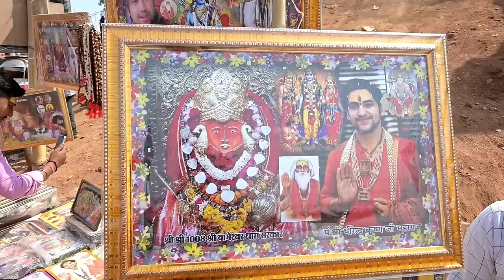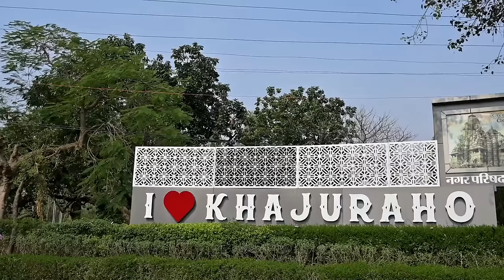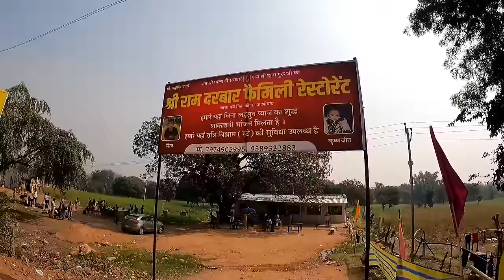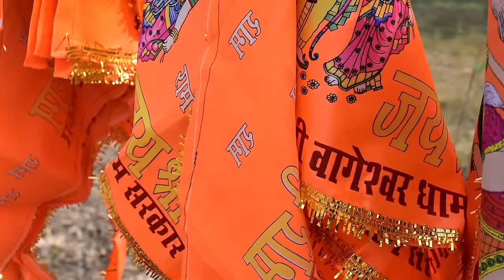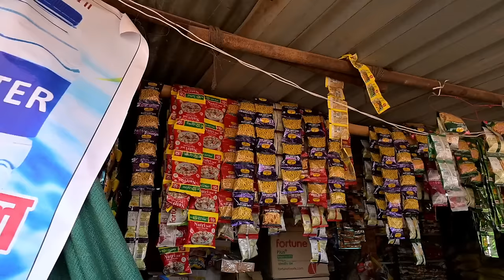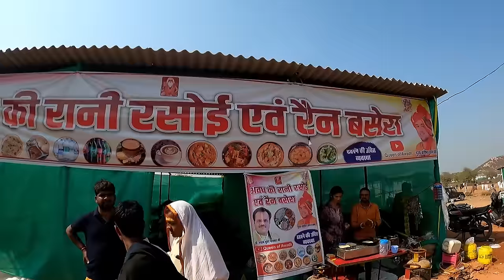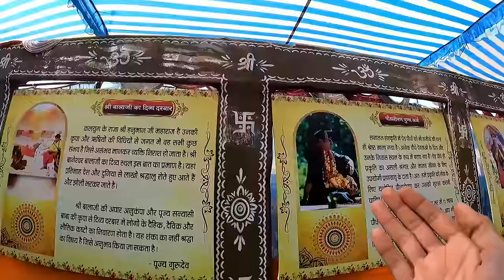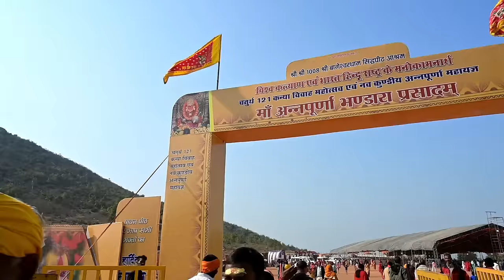Bageshwar Dham | Bageshwar Dham Live | Bageshwar Dham Yatra Information | Bageshwar Dham MP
Bageshwar Dham is very popular and trending place in recent days because of miracle by pandit dhirendra shashtri and this video will give you detailed information about bageshwar dham like how you can travel with complete guidance and budget. So after watching this video you will able to plan bageshwar temple and dham.

Bageshwar dham haal ke samay me kafi prasiddha ho raha hai aur is video me aapko mai bageshwar dham ke baare me jankari milegi ki aapko yaha kab kaise aur kaha ghumna chahie aur sath hi aapko yaha ghumne ka kharcha bhi jankari bhi milni chahie aur aap video dekhne ke baad bageshwar dham ghumne ka plan asani se bana paenge.